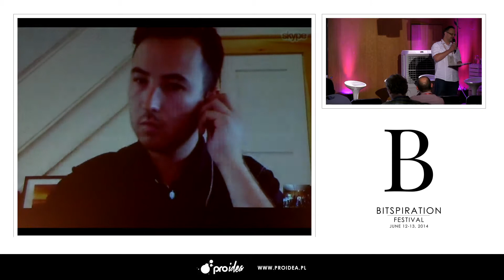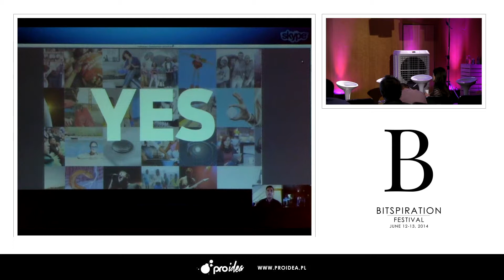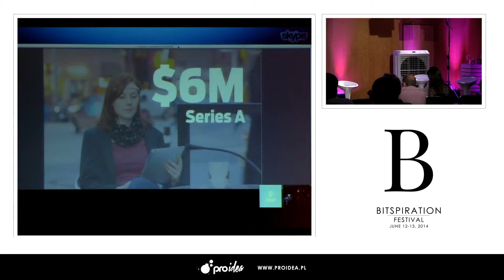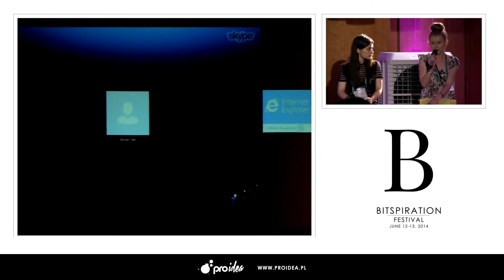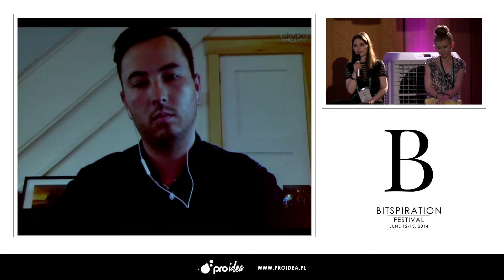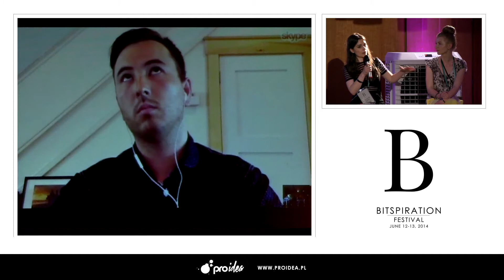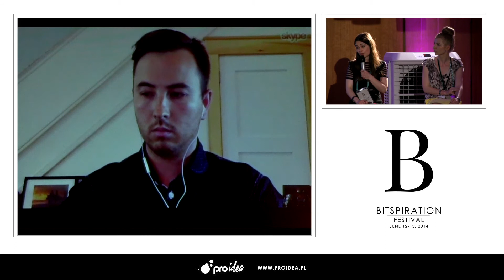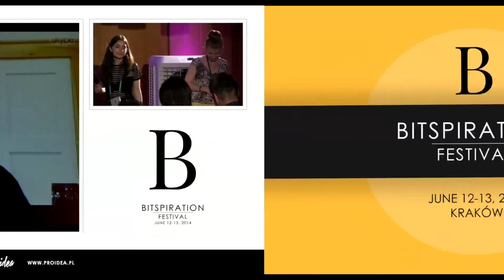Bitspiration 2014: Making It Rain: Crowdfunding Stories (K. Boladz, M. Furtak, A. Targosz, S. Tam)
Karolina Bołądź -COO in one of the most succesfull tech startups in Poland. Karolina was responsible for preparing and managing of Kickstarter crowdfunding campaign, which has ended successfully with gathering around $180,000. It was the first polish Kickstarter campaign with such a big level of funding. Now Zortrax is one of the most recognizable companies in Poland and one of the world leaders in 3D printing field. The goal of Zortrax is to provide comprehensive, integrated solution in 3D printing technology for small and medium businesses. Karolina is responsible for design management, project management, business development, marketing and PR strategy.

Misia Furtak is a singer, bassist and journalist born in Zielona Góra, Poland. She is a member of indie rock group Très.b and performs solo as  Misia Ff.

Misia graduated from Maastricht University in Media Culture, Collegium Civitas in Fusion Journalism and holds additional diplomas and certificates issued by a.o Berklee College of Music and Testrup Hojskole in Denmark. In 2011 she received The Fryderyk award for Best Debut of the Year. In 2013 she was awarded the prestigious Paszport Polityki.

Très.b's third album, "40 winks of courage" is of special interest for all Bitspiration Festival participants. Misia and her bandmates decided to gather part of the album budget by using crowdfunding and the campaign was a success. She is also known for experiments with extraordinary forms of music promotion.

Steve Tam leads hardware, tech, and design for Indiegogo in Canada. He works closely with accelerators, incubators, and start-ups to create high-impact partnerships, develop the hardware ecosystem, and build the Indiegogo brand across the country. He has an active role in the start-up and entrepreneurial community in Toronto, advising a number of early stage companies.

In the past Steve founded and acted as the creative director for a branding agency — 100 Acre Wood, after co-founding Simcoe Bicycles, a city bike line distributed across North America, and a menswear and homeware collection called Metsa.

Last fall he was named to Marketing Magazine’s Top 30 Under 30, and is Toronto’s Ambassador for the Swiss founded Sandbox Network — a collection of young entrepreneurs and leaders. (via: fitc.ca)

Andrzej Targosz is a visionary, an educator, a community-builder, and a businessman who wears many hats.  He is founder and CEO of over 6 different companies including the PROIDEA Foundation – producer of premier tech and startup conferences around Poland; he has been an entrepreneur since the ripe young age of 17, an investor of successful startups like Estimote, Intelclinic, and Jive, and most importantly, a loving husband and father of five.